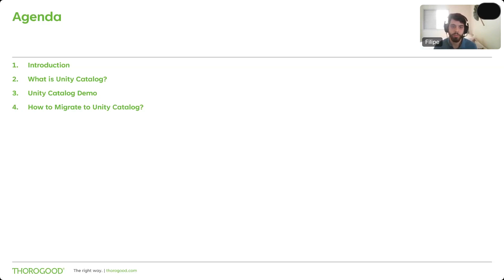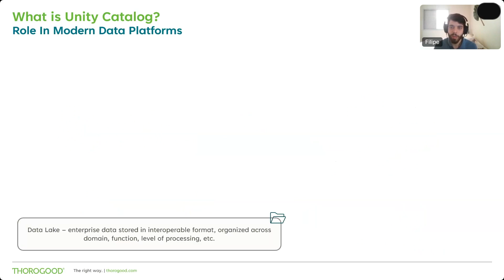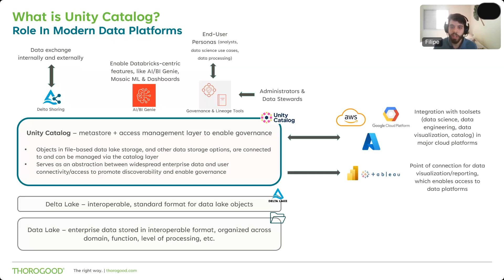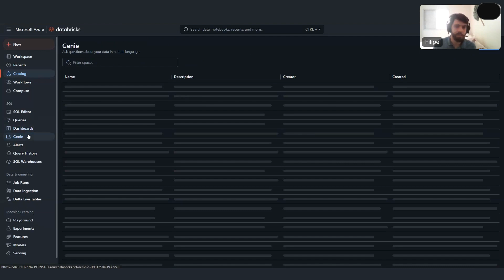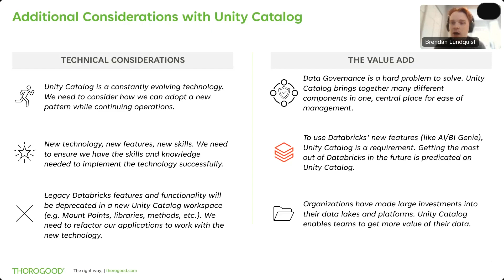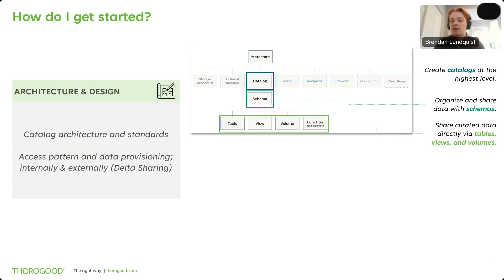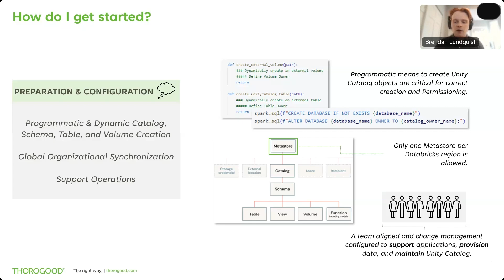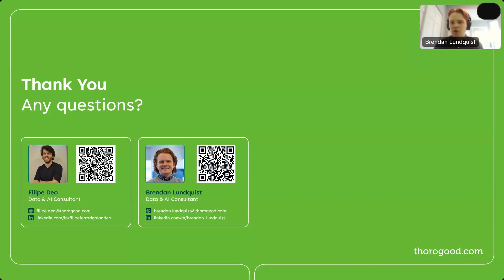Accelerating Your Databricks Unity Catalog Migration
Are you at the start of migrating existing workloads to Databricks Unity Catalog (UC)? In the middle of a migration? Not even on your radar?
As we increasingly recognize the benefits of Unity Catalog, and as Databricks rapidly innovates on features that are either a part of or dependent on UC, organizations are finding themselves with a lot to strategize and execute on. Many organizations have massive Databricks-driven platforms, both leveraging Hive and not, often spanning varied data and AI-related problems across differing implementation patterns and use cases. To complicate matters further, these solutions are maintained by many different teams, leveraged by many different business users, and owned by many different stakeholders with different priorities, ways of working, and skills.

We are working with organizations at various stages in their adoption of Unity Catalog. Some organizations are planning Unity Catalog migrations, and others are in the midst of a rollout needing to simultaneously enable new builds while limiting operational impacts of “legacy” solutions being migrated. Many groups are at a crossroads – but even that underplays the number of intersecting decisions that must be navigated in one’s Unity Catalog migration path.

In this recorded webinar, Brendan Lundquist and Filipe Deo share Thorogood's experience in planning, designing, and executing Unity Catalog migrations. They provide a perspective on key challenges organizations are facing and considerations on how best to juggle many variables in enabling (and maximizing) UC.